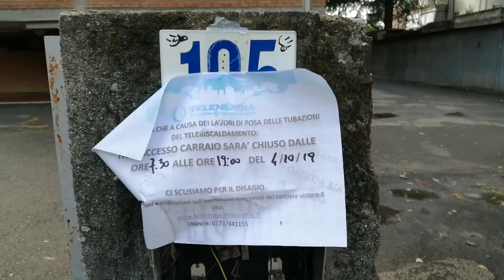Stabile di proprietà dell' ATC in evidente stato di degrado.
7 ottobre 2019
Alessandria, Via Tonso n. 105.

Prima che succeda l'irreparabile guardate le immagini e giudicate voi stessi.
Questa è una segnalazione agli organi competenti, Vigili del fuoco, Comune e ATC.
Chi ha la responsabilità intervenga!